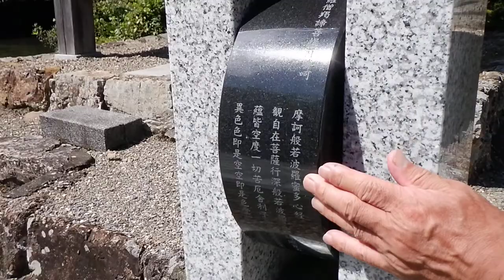摩尼車 一周でお経一回分の効果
貯めて使える。便利でお得な楽天スーパーポイントで楽しさアップ！